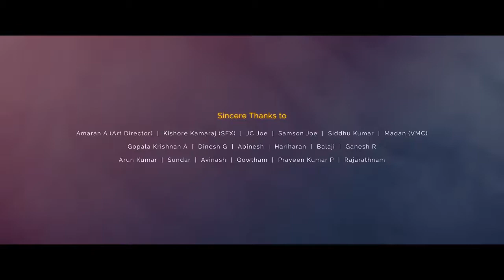Shades of Kadhal - Tamil Album Song | Maran | Official Music video